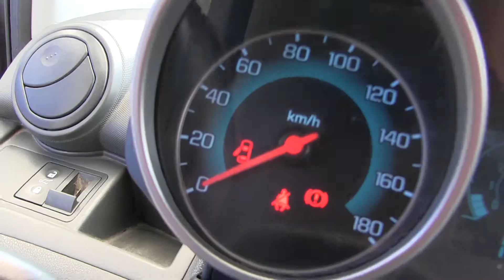Chevrolet / Spark / 2015 - FC759273